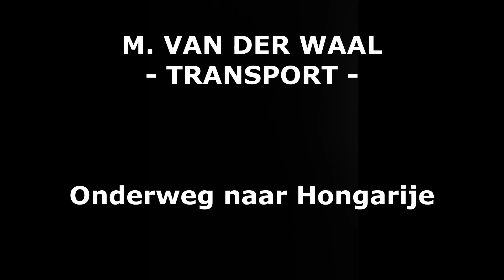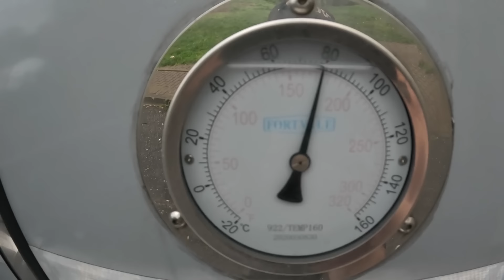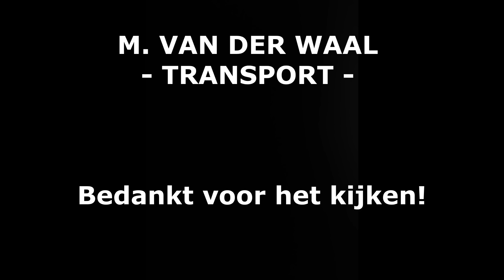M. van der Waal Transport - Onderweg naar Hongarije